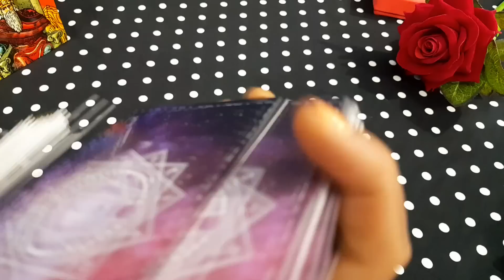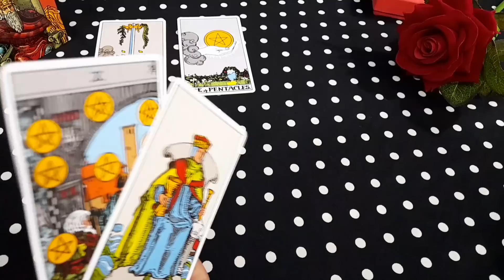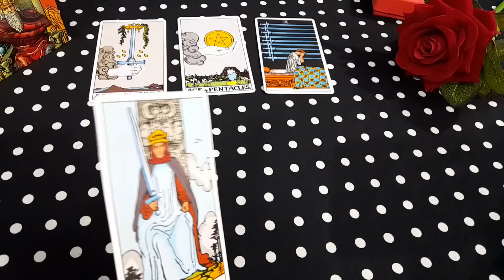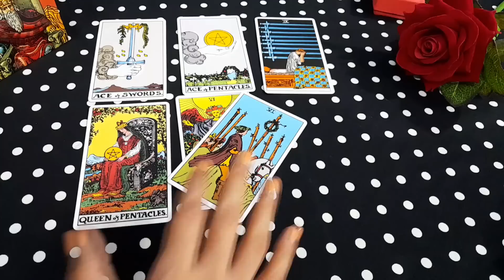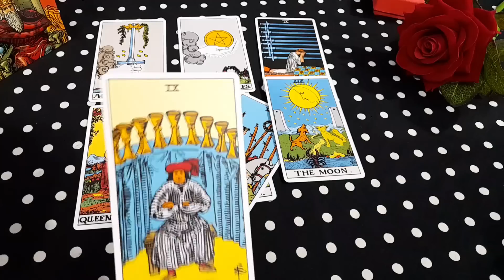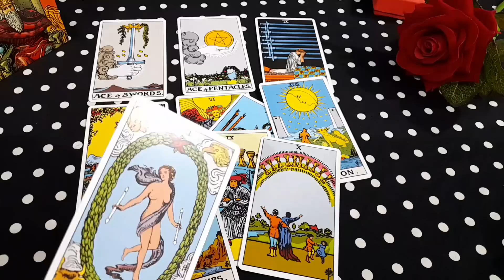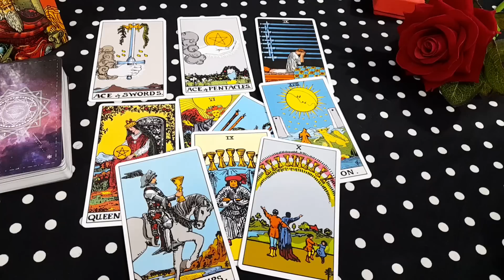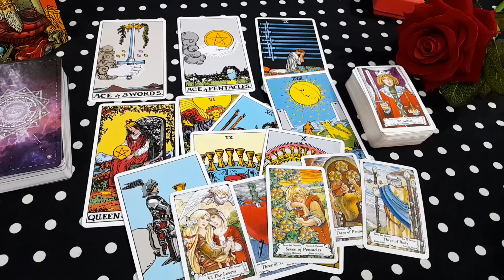गले लगाना चाहते हैं वह आपको 🫂 HIS/HER CURRENT TRUE FEELINGS AUR ACTIONS - HINDI TAROT CARD READING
गले लगाना चाहते हैं वह आपको 🫂 HIS/HER CURRENT TRUE FEELINGS AUR ACTIONS - HINDI TAROT CARD READING HINDI TODAY NEW LATEST TIMELESS HINDI

current feeling
current feelings tarot hindi
tarot
tarot reading

😊❤हरे कृष्णा🙏